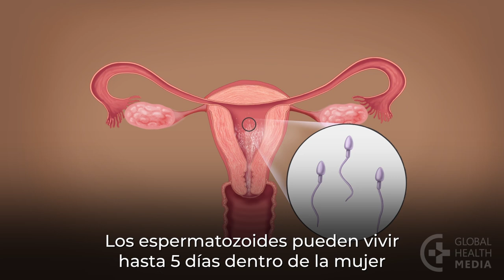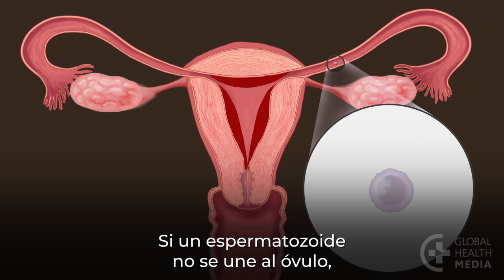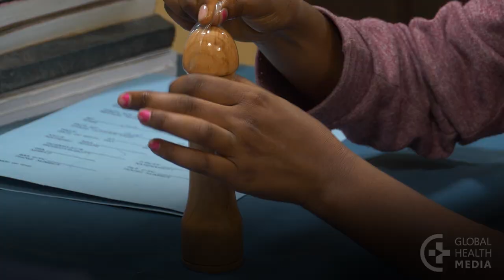How Pregnancy Happens, Teaching Short (Women & Partners), Spanish - Family Planning Series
Cómo occurre un embarazo. By Global Health Media Project

This Teaching Short describes a woman’s monthly cycle and shows and tells how pregnancy happens.